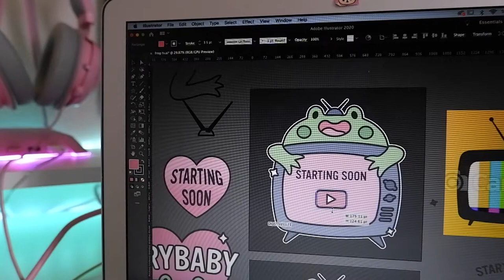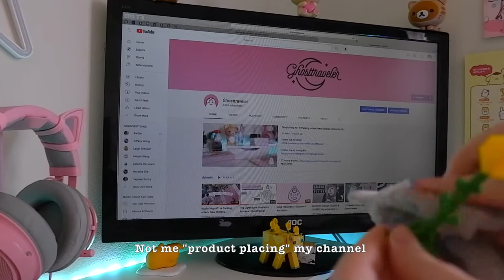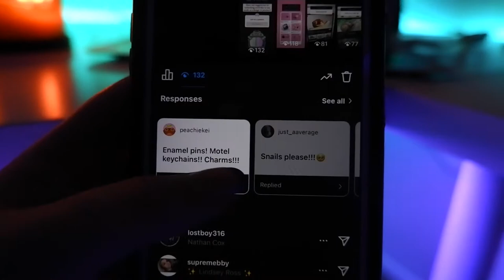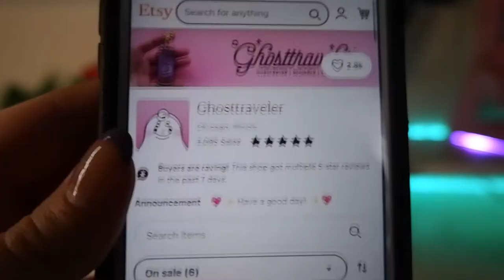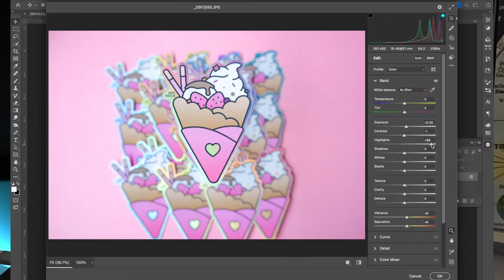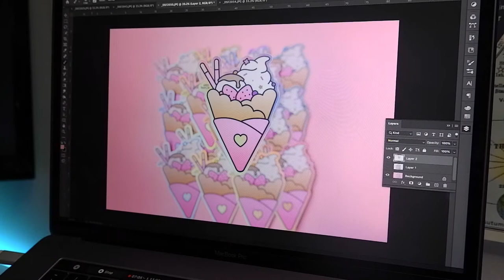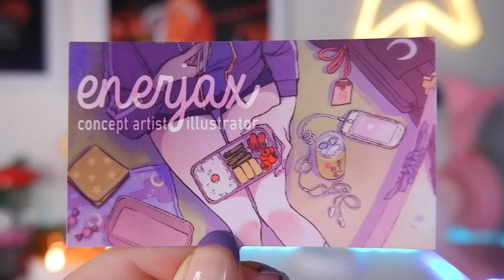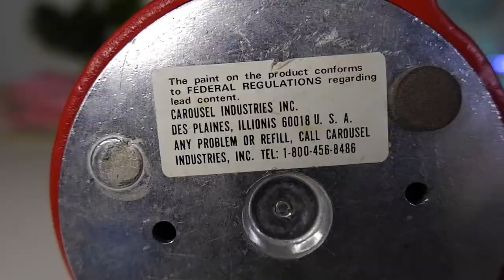Studio Vlog #02 ✸ Take & Edit Product Photos, Mini Desk Tour, Spray Painting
Studio Vlog #02 this week was more chill taking product photos, spray painting and just making some art! Next week I need to do more action for the shop~!

00:00 Creating YouTube promo design
00:49 Packing orders
2:35 Dusting figures
3:38 Snail design
3:56 Sushi & Coconut
4:20 Old pins - sale + comparing pins
5:08 Photographing new stickers
6:12 Editing in Photoshop
7:13 Desk tour
7:38 Watering my plants
8:04 Unboxing pin order by Enerjax
9:14 Boba moment
9:52 Spray painting gum-ball machine